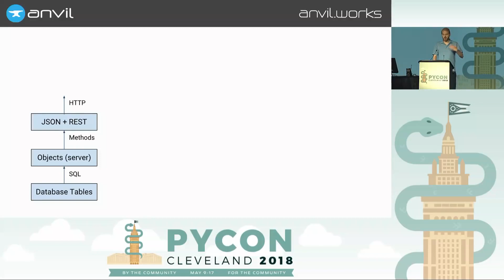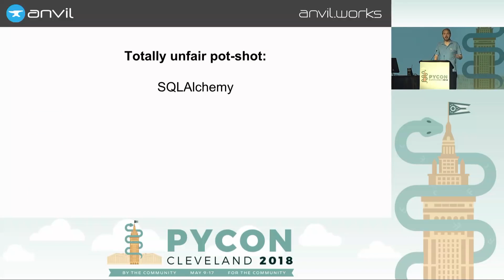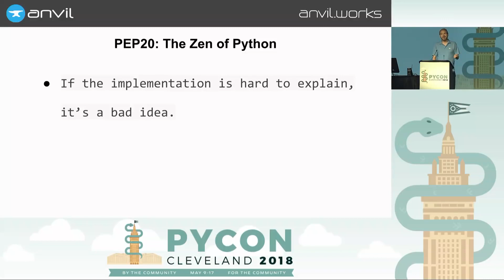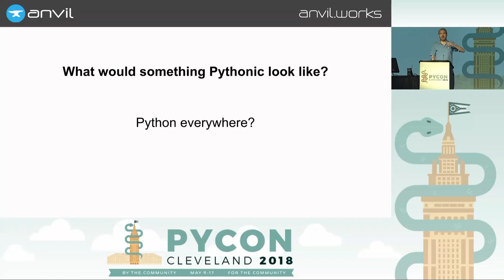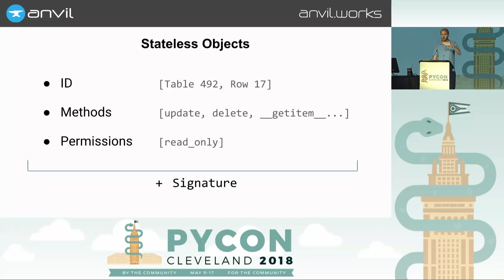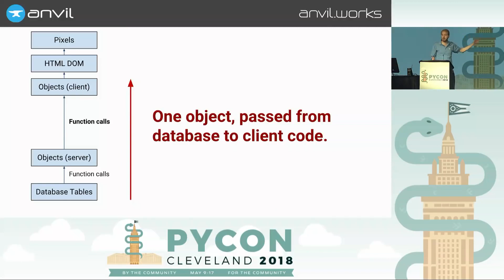Making the Web More Pythonic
In this lightning talk at PyCon US 2018, Meredydd asserts that the The Web is seriously un-Pythonic, and famously a pain to program for. Are these two things related? Could we make the Web a nicer place to program, by making it more Pythonic?